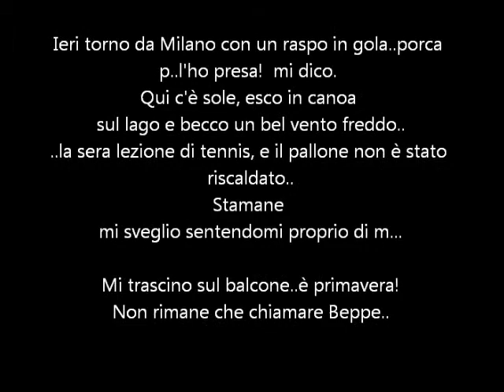Con le ciaspole nei boschi del Mottarone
Il Mottarone (Lago Maggiore) d'inverno in genere è innevato da 900 m in su. Ci sono
vasti boschi da percorrere con le ciaspole.
The Mottarone mountain (1500 m, Lake Maggiore) in winter has a snow-cover starting
from 900 m altitude. There are large woods, which are well suited to snowshoes-wandering